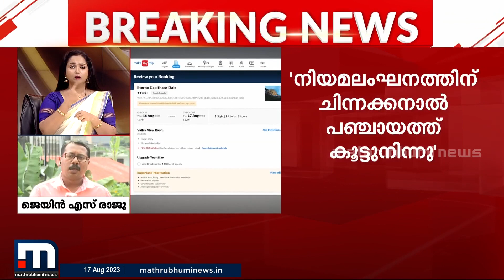'മാത്യു കുഴൽനാടൻ ഭൂപതിവ് ഭേദഗതിയെ എതിർത്തത് അനധികൃത റിസോർട്ട് സംരക്ഷിക്കാൻ'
മാത്യു കുഴൽനാടൻ ഭൂപതിവ് ഭേദഗതിയെ എതിർത്തത് ചിന്നക്കനാലിലെ അനധികൃത റിസോർട്ട്  സംരക്ഷിക്കാനാണെന്ന് cpm ഇടുക്കി ജില്ലാ സെക്രട്ടറി സി.വി.വർഗീസ്

Happy viewing!